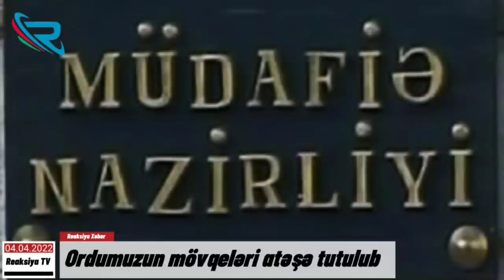Erməni təxribatı davam edir - Müdafiə Nazirliyi məlumat yaydı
▶ Reaksiya TV Müstəqil Azərbaycanın MİLLİ REAKSİYAsıdır!
▶ Reaksiya TV "Reaksiya Media Group" MMC - yə daxil olan online televiziyadır

▶Reaksiya TV - yə maddi dəstək olmaq üçün kart hesabı nömrəsi: 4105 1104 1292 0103

▶ Reaksiya TV Azərbaycanda hadisələrə milli reaksiya verən internet televiziyasıdır.